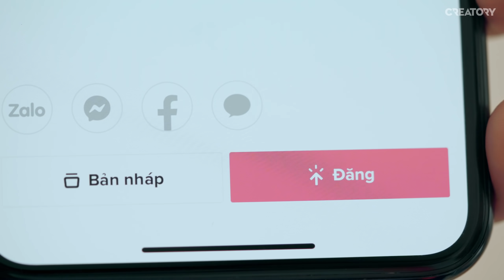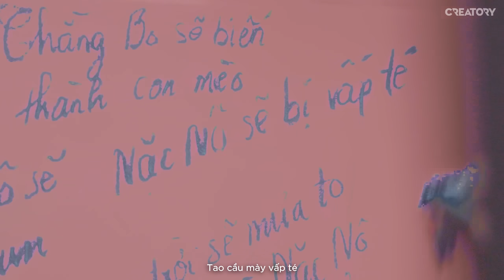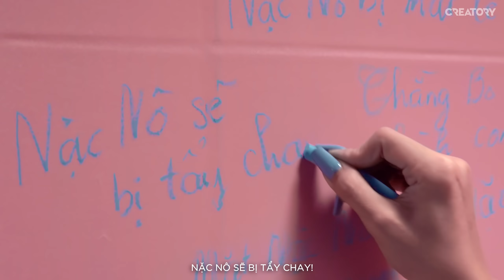[Nhạc Chế NANNO] NẶC NÔ - CÔ GÁI ĐẾN TỪ HƯ VÔ | Tập 1: BỨC TƯỜNG ĐIỀU ƯỚC | DI DI x YẾN NHI x LONG.C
Một chiếc nhạc chế dựa trên cảm hứng của câu chuyện Nanno - Cô Gái Đến Từ Hư Vô, Di muốn đem lại một câu chuyện hài hước, vui nhộn này và cũng  muốn gửi đến các bạn một thông điệp rằng chúng ta hay luôn yêu thương nhau, cùng giúp đỡ nhau trong học tập và bài trừ vấn nạn bắt nạt đường nhé
Video Di quay trước khi có quy định giãn cách ở Sài Gòn. Chúc mọi người có những giây phút thư giãn ạ.
Project Manager: Vu Quoc Viet
Producer: Dao Linh
Director: TPK
D.O.P: Duy Ti
AC: Tabo - Tan
Script Writer: Di Di - Long Le
Lyrics Writer: Di Di
Concept Art: MBC
AP: Van Anh
Props - Set Design: Bao Thu
Makeup Artist: Bobby
Support: Huy
Runner: Bang

Editor: Mai Trong Hung
Colorist: TPK
Vfx: Bao Lee
Graphic designer: MBC, Roxy Le
Distribution: Le Vy

Compose: Di Di - Long.C
Music Producer: D2N
Vocal: Di Di - Long.C - Hoang Thao - D2N
Recording: Di Di
Mix & Master: Long.C

Cameo:
- Nhi Yen Nguyen

Cast:
- Di Di
- Long.C
- Da Vi Ho
- Phuong Nam
- Bang
- Chu Son
- Duong Bao
- Quynh
- Thu
- Tuong Duy
- Moc Hi
- Vi Co
- Hau